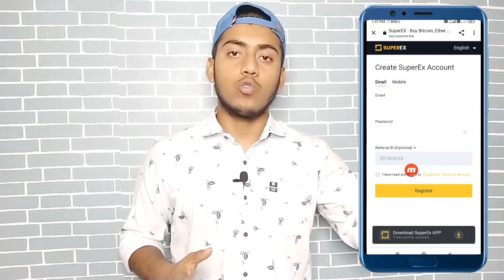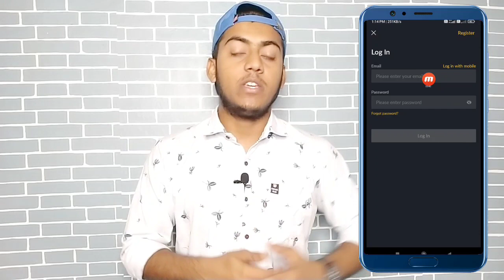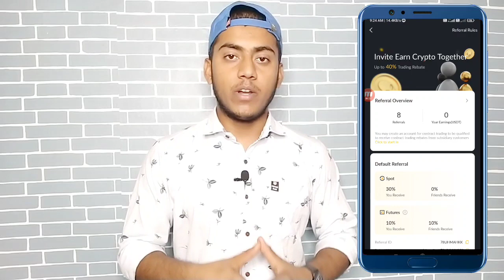New Crypto Earning App Singup $10 | Per Refer $10 | New Crypto Earning Loot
Helo guys ajkei is video mein mene up logo ko ek crypto earning loot ke bare mein bataya hain jisko use karke uplog singup karoge to singup mein $10 usd or per refer $10 usd karke milega uske liye video ko last tak dekho .

⚫ Refer Code :-  78UHMAHKK

@Technical Ghosh

                         🙏 Content Cover 🙏

New Crypto Earning Website,
New Crypto Loot Instant Payment,
New Crypto Loot Instant Withdrawal,
New Crypto Loot No Kyc,
New Crypto Loot Airdrop,
New Crypto Airdrop Instant Withdraw,
New Crypto Airdrop Unlimited Trick,
Technical Ghosh,

⚫ Technical Ghosh